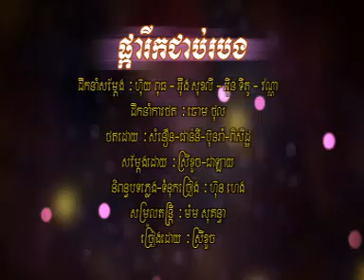pkarik chorp robong - srykhourch